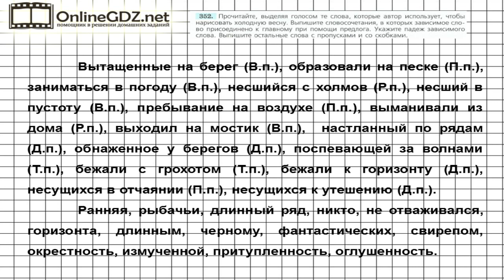Задание № 352 — Русский язык 7 класс (Ладыженская, Баранов, Тростенцова)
Для решения 352 упражнения надо прочитать, выделяя голосом те слова, которые автор использует, чтобы нарисовать холодную весну, выписать словосочетания, в которых зависимое слово присоединено к главному при помощи предлога, указать его падеж. Это задание окажется несложными для вас после просмотра нашего подробного видео с объяснением!